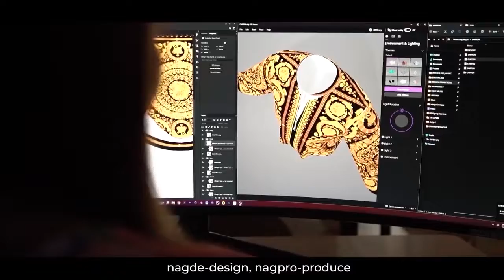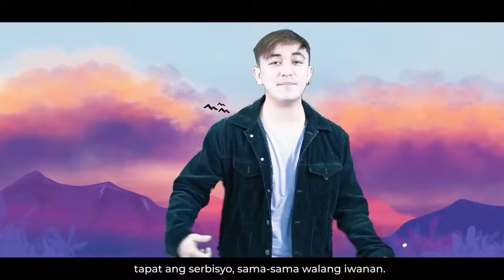La Union PROBINSYAnihan Music Video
La Union - the Union, we are together, we are one, La Union PROBINSYANihan🎶

Kaprobinsiaan, inihahandog namin ang kantang ito para sa inyo. Nawa'y ipagpatuloy natin ang pagkakaisa sa anumang paraan at ipakita na tayo ay iisang LaUnionPROBINSYANihan.✨

This music video is a testament to the power of coming together, embracing our differences, and celebrating our similarities.🌟

Sama-sama natin pakinggan ang kantang ito and together, let's continue to create a harmonious future where the world can look to La Union and see the beauty of unity in action. 🤝